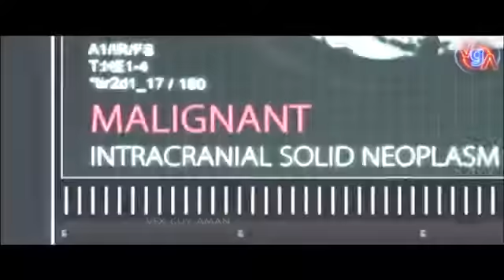Robot 2 original treilar HD video 2.0 new movie AJ technical